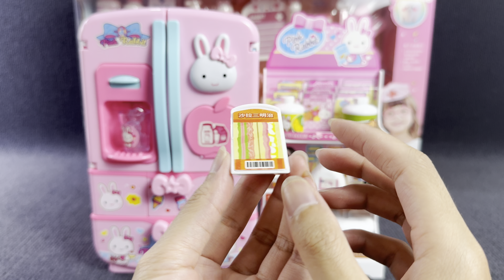8 minutes satisfied with unboxing the pink bunny's magical refrigerator (2 sets) ASMR | Review toys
8 minutes satisfied with unboxing the pink bunny's magical refrigerator (2 sets) ASMR | Review toys

Cute Pink Ice Cream Store Cash Register
Disney Princess toys
Frozen
Elsa and Anna
Sweet Candy
Eat Candy
Sweet , Candy , Ice Cream , Lollipop , Popsicle , Cake , Donut , Hamburger ...etc... Chocolate
Yummy Candy
Delicious Grimace Shake
Gummy
Jelly
Fruits
Foods
Cute toys
Pink toys
Candy ASMR

Unboxing Miniature Plastic Full Kitchen Set Collection | Toy Funny Game | Kitchen Set Toy | Review Toys